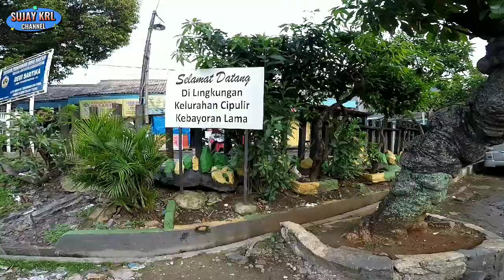Gokil Abis! Kereta Api KRL JR 205 Livery Dengan Alarm Baru nya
Perlintasan Kereta Api KRL Kebayoran Jalan Ciputat Raya no JPL 52 Jakarta Selatan.
Kereta Api KRL JR 205 Livery Baru Juga Alarm Perlintasan Kereta Yang Berganti Nada.
Sangat Seru temen temen.